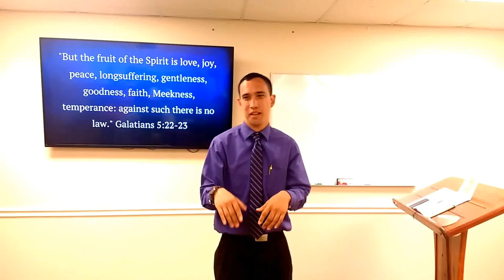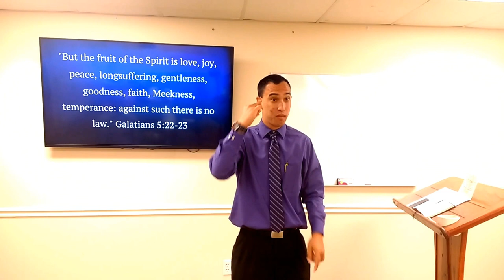Paul Mosley Speaking about His Ministry - July 30, 2017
Our old friend Paul Mosley speaking about his future ministry! Please pray for him!